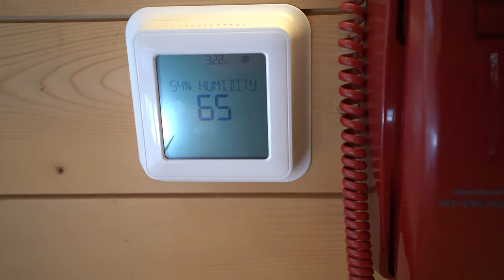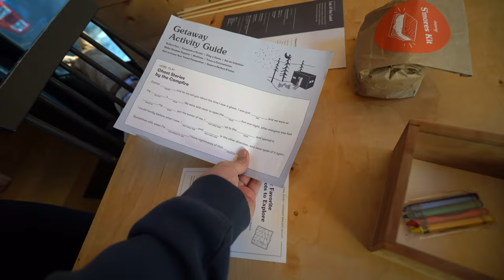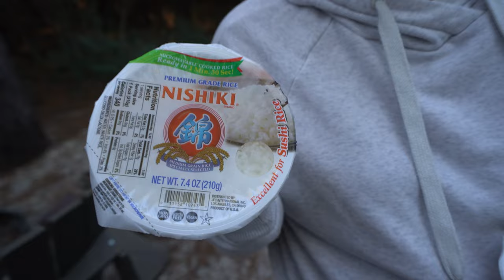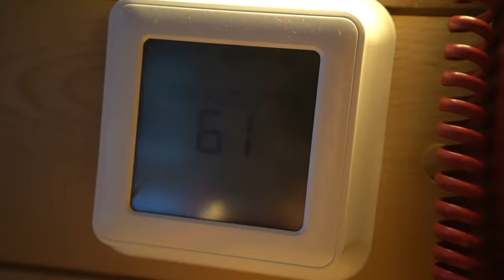Getaway Brazos Valley - Houston TX | Cooking and Camping Vlog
Hope you enjoyed this little vlog!

If there is any content you would like to see, just let me know, I love trying new things and being adventurous.

God Bless c: